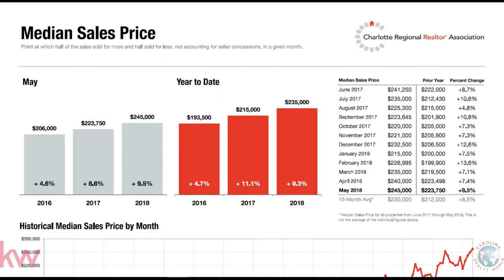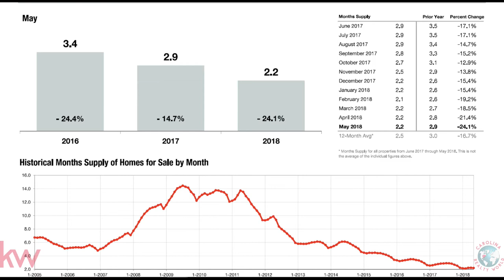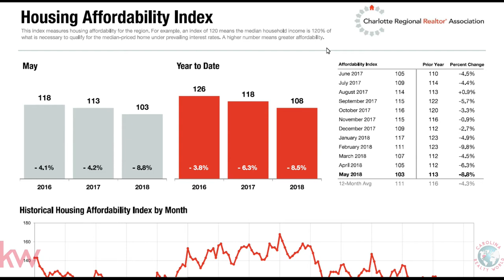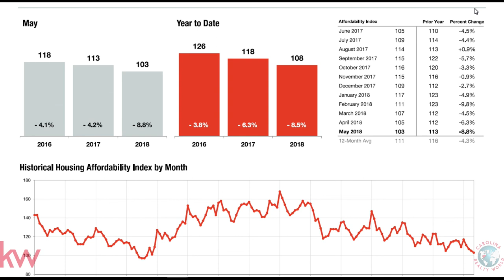Debbie and Todd's mid 2018 Charlotte Regional Real Estate Market Update VLOG # 141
Hey everybody Debbie Jackson here and Todd long. Carolina Realty world and Keller Williams. Welcome to our semi-annual update for the housing industry in the greater Charlotte region. As Real Estate professionals we try to do this on a regular basis for our benefit and keep our clients informed of what's happening. From time to time we like to share this with you.   Check out our blog post for a more in depth pdf.

If you like videos of this type, check out our video blog for more
-Todd Long, Debbie Jackson, Carolina Realty World, Keller Williams